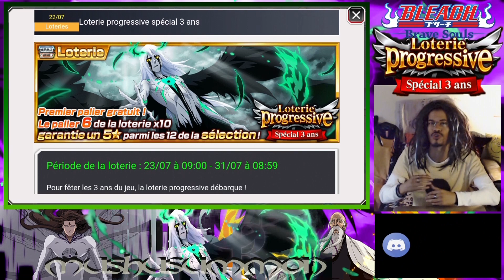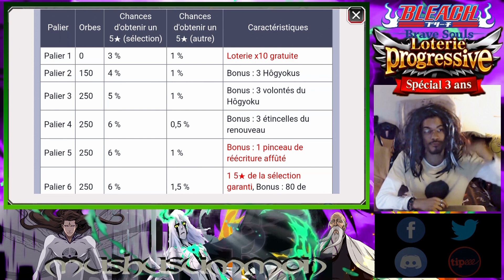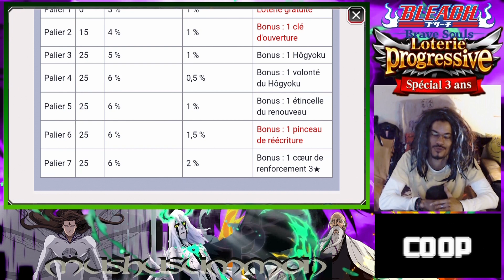Bleach: Brave Souls FR # GACHA - Step-uP 3 ans Part 1 - Alors, combien de Doublons ? - 1790 orbes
SPECIAL ANNIVERSAIRE 3 ANS
Step-Up
___________________ PART 1 ___________________

Index Video
__ Analyse Portail : 1:07
__ Tirage Tickets Silver : 8:14
__ Tirage Multi Step 1 à 4 : 8:51
__ Tirage Solo Step 1 à 3 : 14:28
__ Reste Step dans Part 2

Portail : Step-Up (Loterie Progressive) Anniversaire 3 Ans
Orbes : 1790
Tirage : Multi + Solo
Tickets Silver utilisés : 100
Tickets 5* Anniversary utilisés = 1

Encore 1 an s'est écoulé et nous arrivons au 3ème Anniversaire de notre jeu Favori, Bleach Brave Souls.

Pour l'occasion le gacha type "Step-Up" (loterie progressive) est de retour avec en tête d'affiche un personnage resté mystère jusqu'au dernier moment, le fameux Ulquiorra 3 Ans, version Hogyoku fusionné. :o

Ce nouveau Ulquiorra est d'une toute beauté avec des skills qui font honneur à l'anniversaire :
__ bouclier + boost + équilibre + stats pression spirituelle élevées
Ce perso est La Cible de ce gacha !!!  xD

Autres faits changeant :
__ 12 persos en Bannière, dont Ulquiorra 3 Ans, Yamamoto (version Manchot), Aizen (version Hogyoku) ...  :o
__ + de 140 personnages 5 étoiles en filer.   :o  :o :o

Autant dire, que du 5 étoiles va pleuvoir !!!   xD

Défi : Avoir les persos nécessaire pour mon idée de changement de Team PvP.

Note 1
La vidéo n'a pas pu être publié plus tôt en raison d'un planning personnel chargé et de complications diverses.

Note 2
Pour que la vidéo soit plus agréable, j'ai préféré la couper en 2 parties. La 2nde partie sera disponible Samedi.

SOUTENEZ VOTRE CHAÎNE - soutien participatif
/// TheMushuWorld - Tipeee

Chat Vocal/Ecrit
/// Discord - BBSFR du groupe FB
     (Consulter le groupe BBSFR pour le lien)

/// TMW - Rêveur (Demain - Mushu Prod.)
     (Bientôt Disponible)